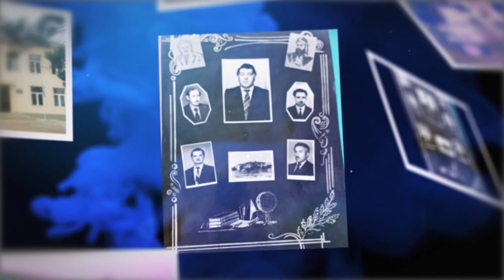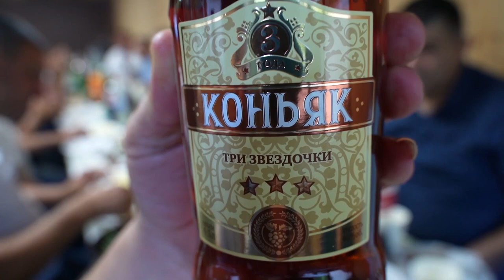Kəpənəkçi Tam Orta Məktəbinin 1978=1988 Məzunların Görüşü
Rejissor:Müsafir Mehracoqlu
Aftor  :      İmran Müəllim

Videolarım Xoşunuza Gəldisə Kanalıma Abunə Olmaqınızı Unutmayın

Mən Müsafir Mehrac oqlu olaraq  Kanalıma Hər Həfdə Yeni Videolar Yüklüyürəm Kanalıma Abunə Olun

Kanalımı İzlədiyiniz Üçün Hər Birinizə Təşəgür Edirəm

Muellif Hiquqlari Qorunur
Basqa Kanallarda Yayimi Qeti Qadagandir
Eks Halda Xeberdarliqsiz Sikayet Olunacaq

KANALA : Abonə Olun Və Ən Yeni Mahnilar
Sizə Gəlsin ✓ Əgər müəllif hüquqları ilə bağlı problem yaranarsa aşağıdakı nömrəmizlə əlaqə saxlaya bilərsiniz. Siz də mahnılarınıızı yayınlandırmaq istəyirsinizse bizimle elaqe yarada bilersiniz

kəlbəcər Şayir Bəhmən vətənoğlu
kəlbəcər Aşıq Ədalət Dəlidaglı
kəlbəcər Aşlqları
kəlbəcər Seyiri
kəlbəcər Şayir Sücayət
kəlbəcər Şayirləri